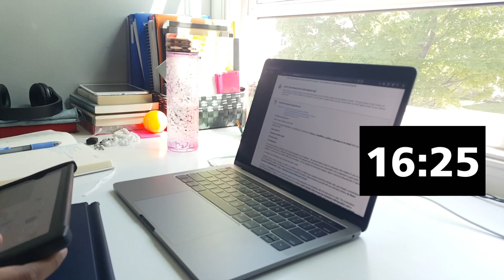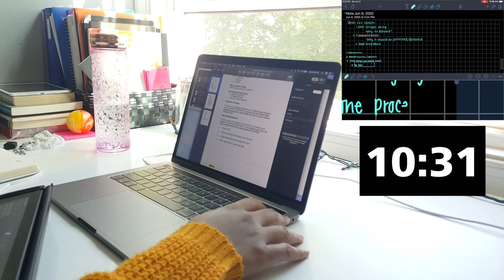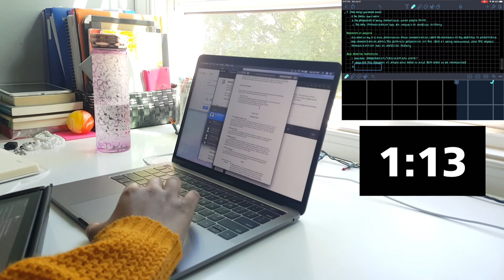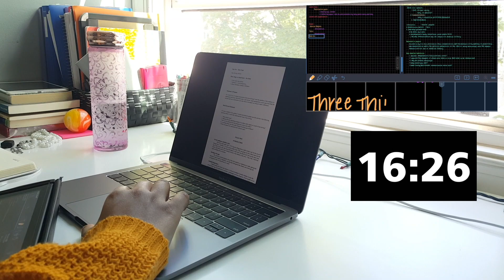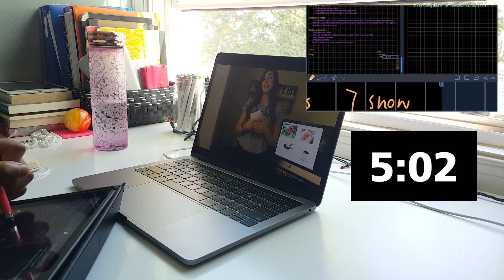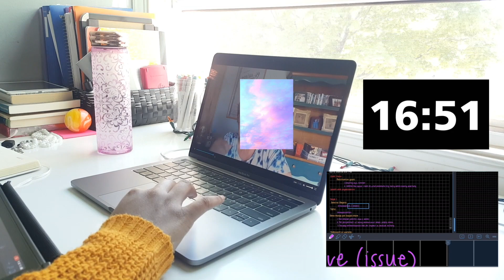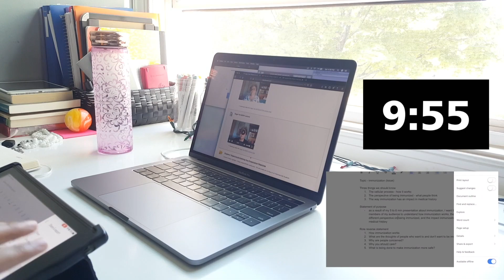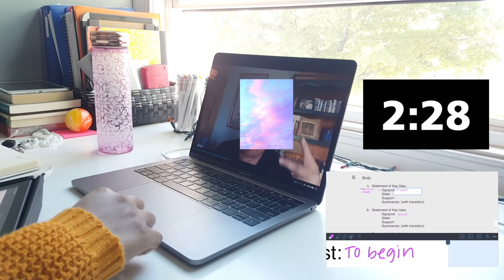Speedy Study with Me | 2 Pomodoro Segments with Timers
hey guys welcome back! This is the first time im doing a Pomodoro session and I kinda like it so far! Let me know if you want to see a real time version next time! You guys are the best keep studying!